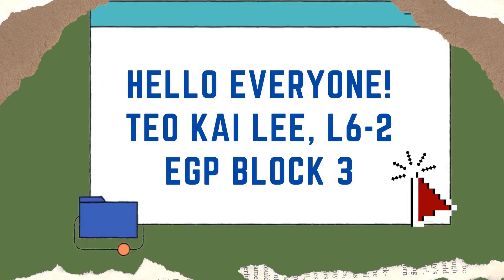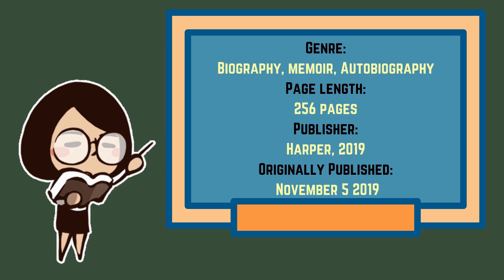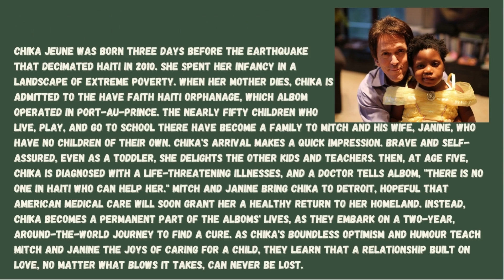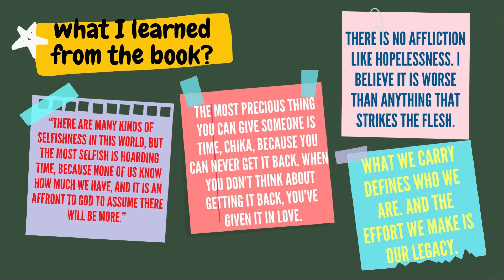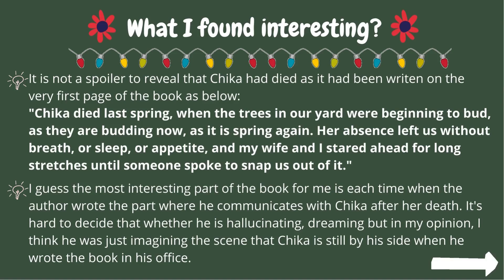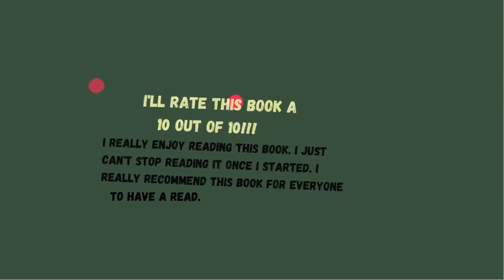[Book Review] Finding Chika: a little girl, an earthquake and the making of a family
Hello everyone! I'm Teo Kai Lee from Class L6-2, EGP Block 3. This is a book review video about the book 'Finding Chika' written by Mitch Albom. Hope that everyone will enjoy watching this video and would like to read the book :)

P/s: Video is created using Canva.